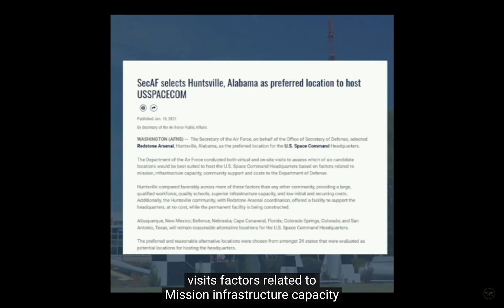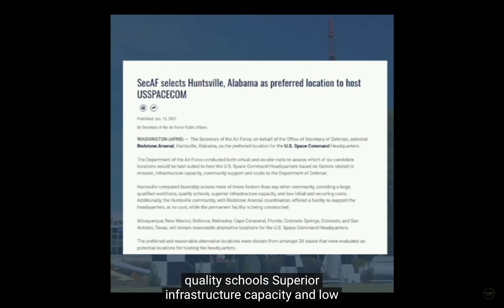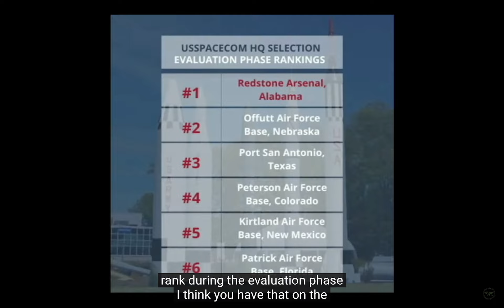Rep. Dale Strong Questions on US SPACE COM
Video contributed by Rep. Dale Strong